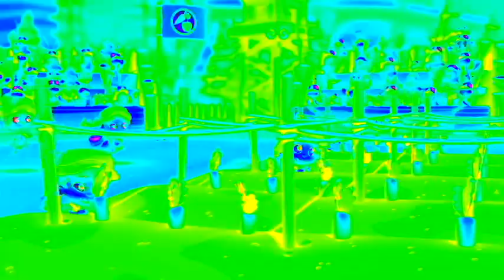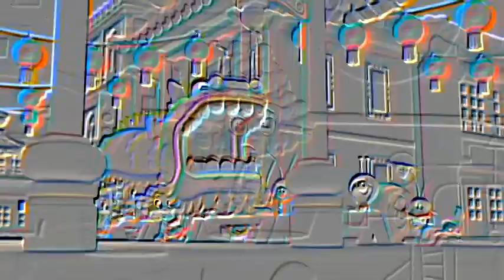Veg Replace Tennis Bubble Guppies About the Show Nick Jr UK Rounds